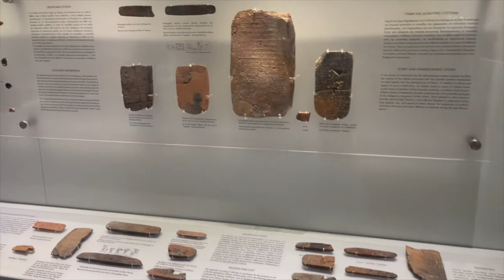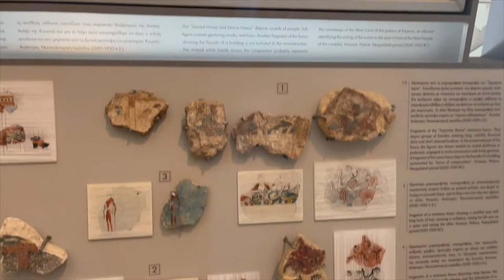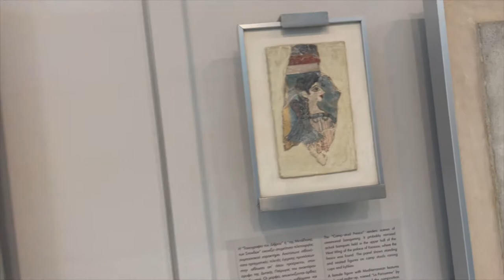Heraklion Archaeological Museum Part 2 The oldest Civilization in Europe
In this episode of Tasting Travel, visits the Heraklion Archeological Museum and he shows you around. This museum shows off artifacts from the oldest known civilization in Europe.

Tastingtravel.online

shorturl.at/dfsB3

heraklion heraklion archaeological museum knossos heraklion museum knossos palace heraklion heraklion crete